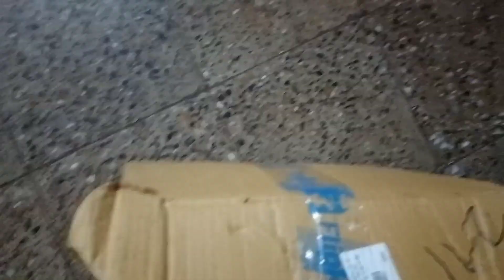Affordable Helmet For Motovlogging Under 1000| urban carrier helmet| @dishant1979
best budget helmet 2023 | urban carrier helmet | ‎@dishant1979
HELMET NAME : URBAN CARRIER ISI certified ABS material full face stylish helmet with rainbow visor for men motorbike helmet (Balck)